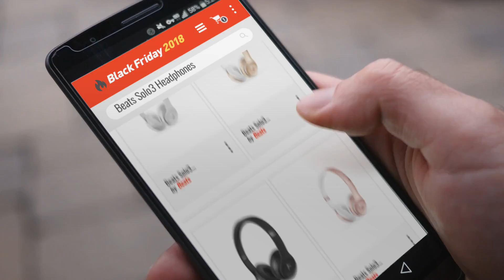Save Big On Beats Solo3 Headphones Black Friday / Cyber Monday 2018 | Black Friday Guide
* New! 2019 Black Friday / Cyber Monday Over-Ear Headphones Deals and Updates.

Add to Cart to Get Black-Friday/Cyber-Monday Price Alerts:
Black Friday / Cyber Monday Beats Solo3 Wireless On-Ear Headphones - The Beats Decade Collection - Defiant Black-Red by Beats

Black Friday / Cyber Monday Beats Solo3 Wireless On-Ear Headphones - Gold by Beats

Black Friday / Cyber Monday Beats Solo3 Wireless On-Ear Headphones - Matte Black by Beats

Black Friday / Cyber Monday Beats Solo3 Wireless On-Ear Headphones - Rose Gold by Beats

Black Friday / Cyber Monday Beats Solo3 Wireless On-Ear Headphones - Satin Gold by Beats

Black Friday / Cyber Monday Beats Solo3 Wireless On-Ear Headphones - Satin Silver by Beats

Black Friday / Cyber Monday Beats Solo3 Wireless On-Ear Headphones - Gloss Black by Beats